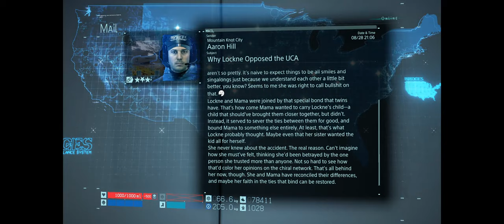Climbing Mt. Knot and Preppers| Death Stranding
Part 14 of Death Stranding

First time visiting the mountains in search of Preppers.